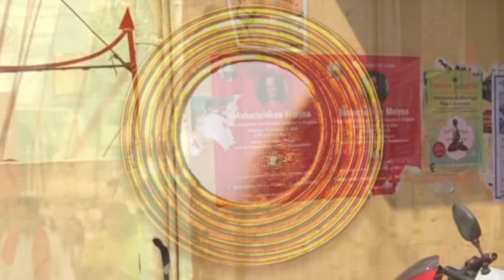Maharishikaa | How to circumvent spiritual enlightenment? | Preeti Upanishad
The time for spiritual enlightenment is over. After having met the Maharishikaa, and practiced some of the teachings, Cynthia starts to experience a deep inner joy and notices how ‘blissed-out’ people around her, are. Maharishikaa illuminates the path of self-realization and declares that the time for enlightenment is over.